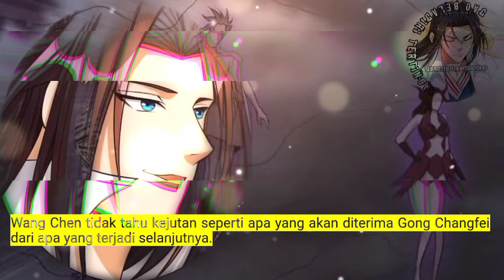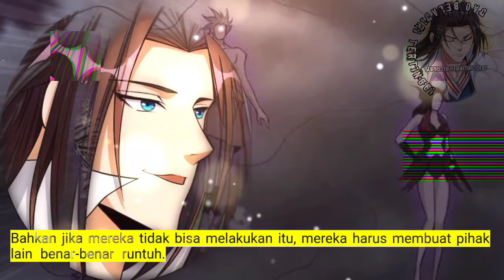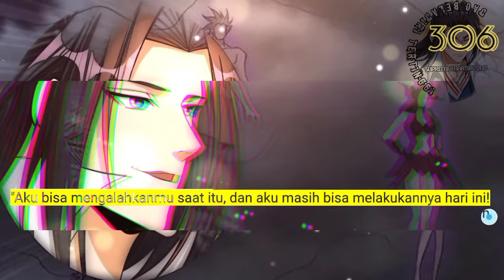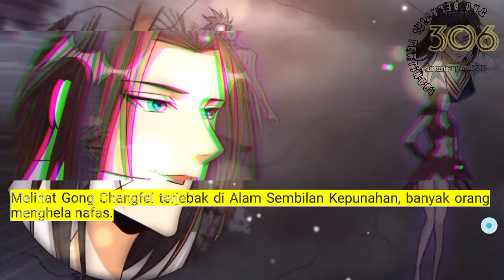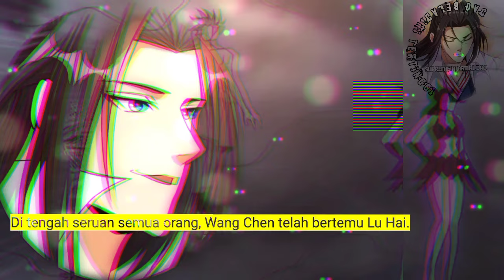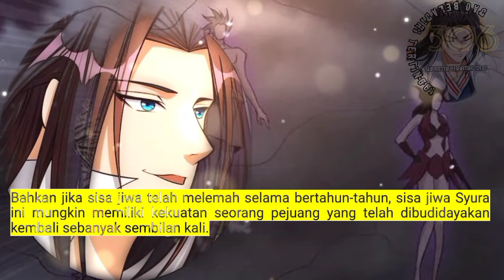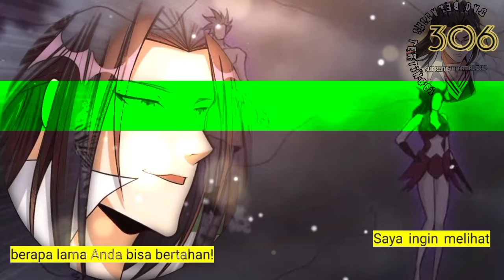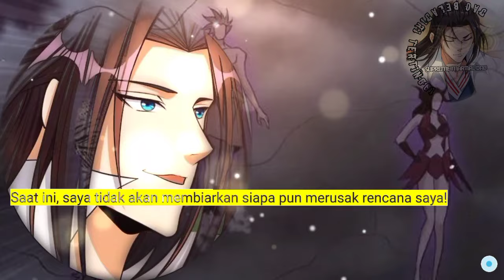Dao Beladiri Tertinggi season 306